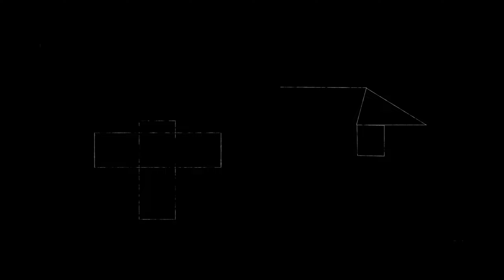Perc - Loose Fit [V+1002V] B1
Void+1 is proud to present their 2nd record of 2023. You know how in superhero movies there's always a point where the "good guys" face someone who wipes the floor with them and then out of nowhere, a character appears that is so ridiculously overpowered that he solves the situation while casually drinking a beer? This is exactly how this record sounds like and it is by none other than master Perc himself. "Wave Cannon" is a stomping floor-scorcher, "Loose fit" is a groove-monster that we can't get enough of and "Crowd Control" has some eerie, dangerous vibes.

Artist: Perc
Release-Name: Wave Cannon EP
Catalogue: V+1002V
Release-Date: April 2023
Series: V
Format: Vinyl + Digital
Track-List:

A1 Perc - Wave Cannon
B1 Perc - Loose Fit
B2 Perc - Crowd Control

Written and produced by Alistair Wells
Mastered by Nikola Grebovic
Graphic design by VOID+1
Distributed by Triple Vision
2023 Void+1 Recordings